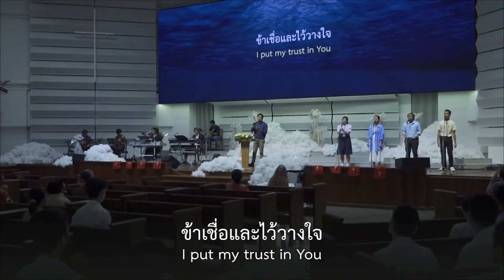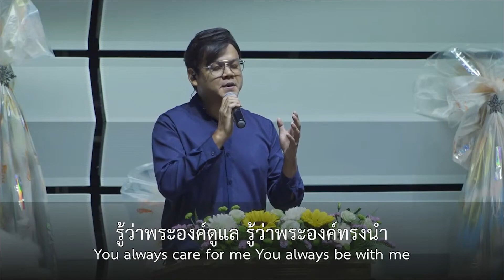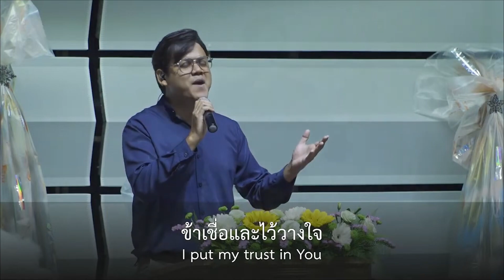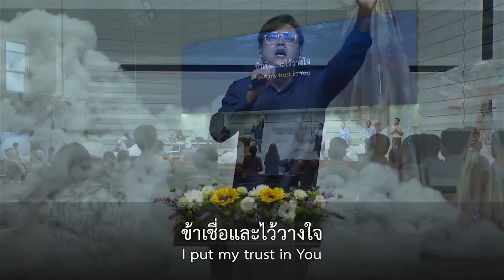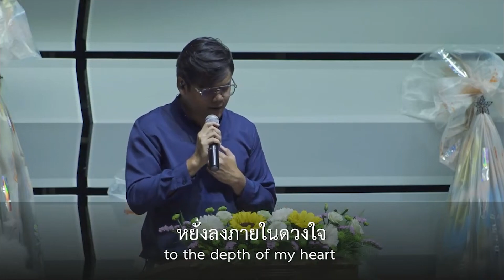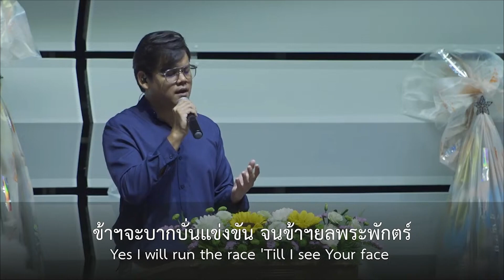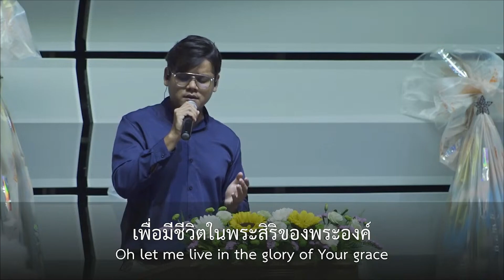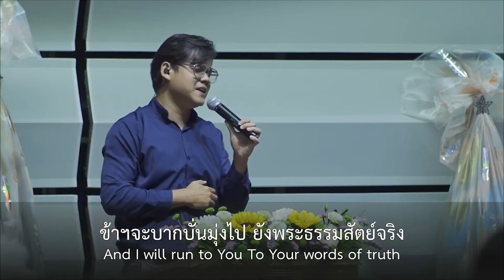เพลงสั้นนมัสการ 26Nov23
00:00 เริ่มนมัสการ
01:22
06:35
09:52
12:33 Break
14:30